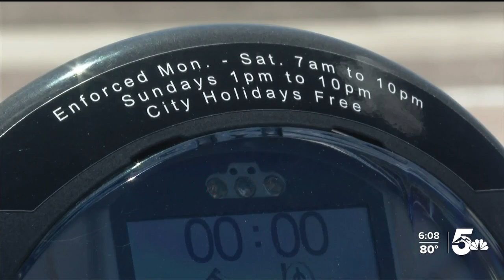Parking options at the new Weidner Field in Colorado Springs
The grand home opening for Switchbacks soccer is tomorrow. It's the first official game at the new Weidner Field in downtown Colorado Springs.